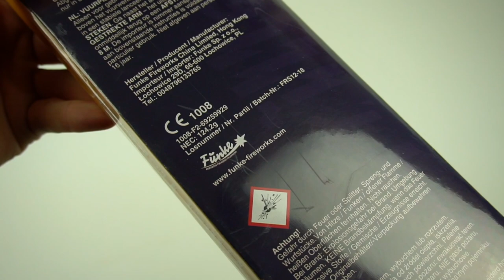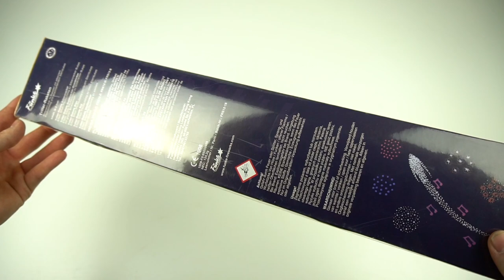Funke - Triller Raketen | Das kleine äquivalent der Sirenenrakete🚨🤯 | DennisPyro©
Heute gibt es die Triller Raketen von Funke!
Ich sage euch ganz ehrlich, nicht so meins!😶
Schon sehr geil, aber leider etwas zu wenig nach oben hinaus. Denke allerdings, dass es den meisten von euch sehr taugen wird!😋

🎶Verwendete Lieder:
🎵Gunna ft. G Herbo - idk that bitch